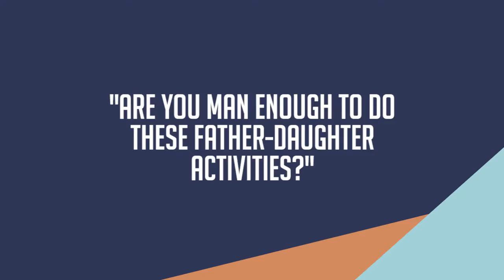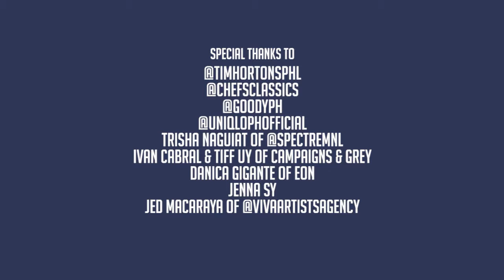Are You Man Enough To Do These Activities With Your Daughter?